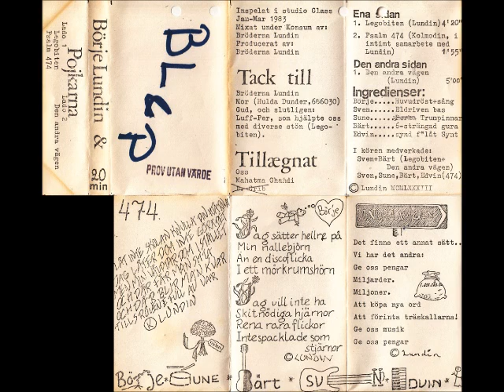Börje Lundin & Pojkarna - Den andra vägen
Tänk vad man kan hitta i garderoben. Den som gick i Gubbängens Gymnasium 1983 kan ha hört det här bandet. Om jag kommer ihåg rätt bestod BL&P av: Jan Henke, Pelle Rytterlund, Måns Langert, Anders Englund och nån till. Men jag kan ha fel.